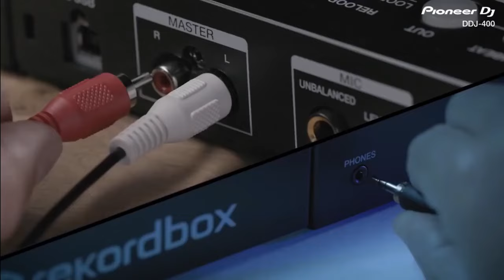วิธีการเชื่อมต่อ Pioneer DJ DDJ-400 กับ Application "DJAY"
Pioneer DJ DDJ-400 เครื่อง DJ Controller 2-channel ที่ใช้งานกับโปรแกรม Rekordbox มาพร้อมกับ Features ต่างๆ สามารถช่วยพัฒนาสกิลได้ง่ายๆ
ในราคาเพียง 9,990 บาท (จากราคาปกติ 15,000 บาท)